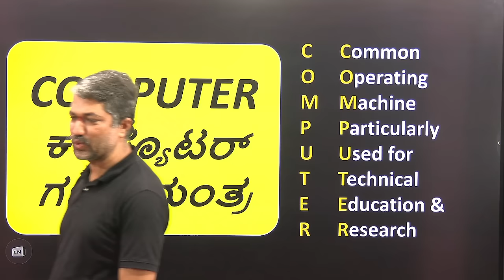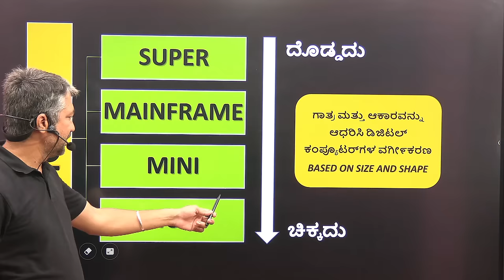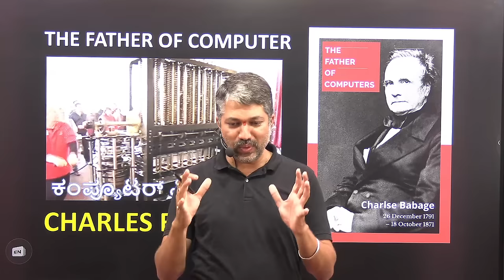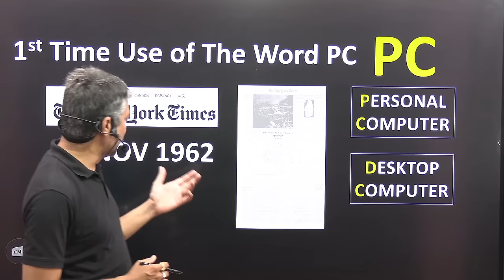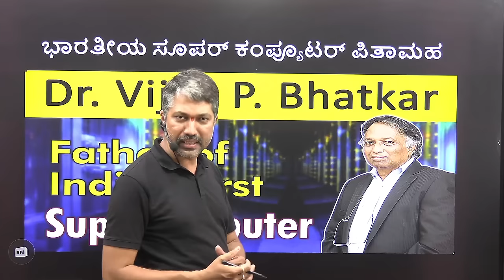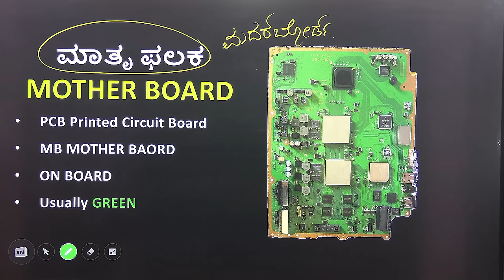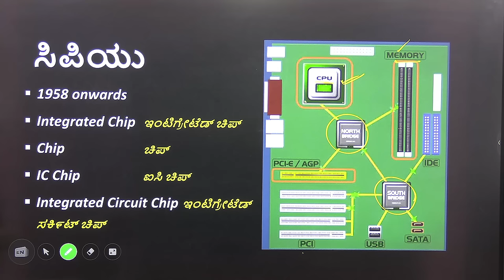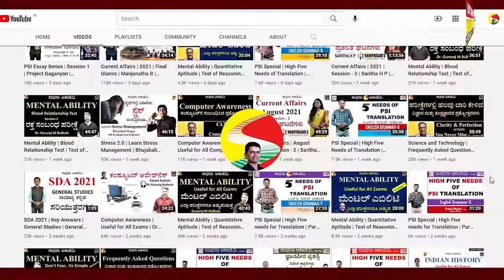Computer | Useful For All Exams | Gururaj M Bulabule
ಸಾಧನಾದ ಎಲ್ಲಾ ವಿಡಿಯೋಗಳ ವಿಷಯವಾರು ಲಿಂಕ್-ಗಳು:
1. History of India: ಭಾರತದ ಇತಿಹಾಸ

2. Geography: ಭೂಗೋಳಶಾಸ್ತ್ರ

5. General Science & Technology: ಸಾಮಾನ್ಯ ವಿಜ್ಞಾನ ಮತ್ತು ತಂತ್ರಜ್ಞಾನ

9. English: ಇಂಗ್ಲೀಷ್

10. Kannada:  ಕನ್ನಡ